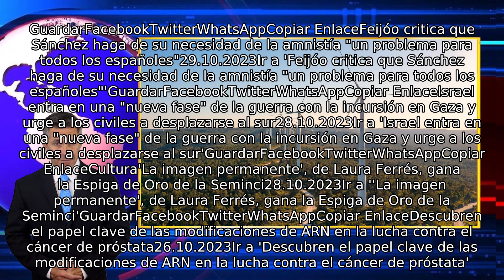Precio luz lunes: Sube hasta 35 euros/MWh - .mp4